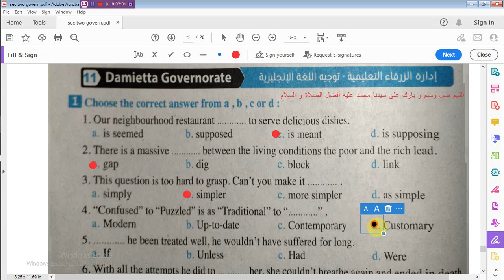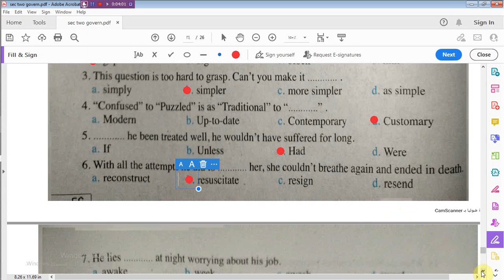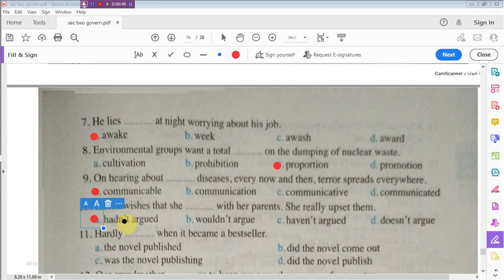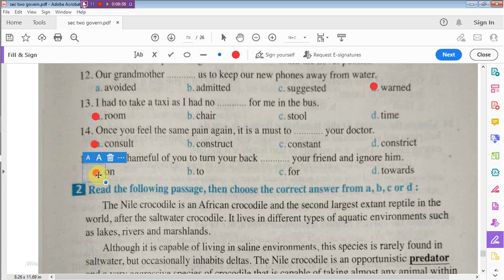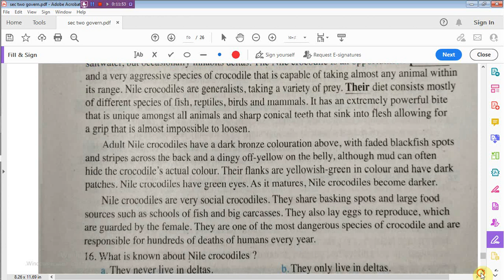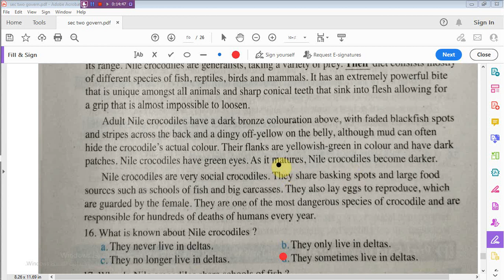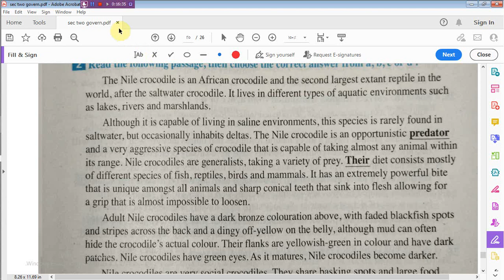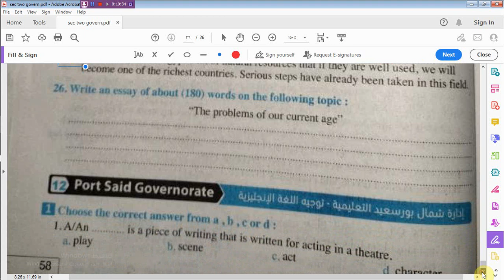حل امتحان دمياط ثانية ثانوى بوكليت المعاصر للمراجعة 2023/ 2024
حل امتحان القاهرة ثانية ثانوى بوكليت المعاصر للمراجعة 2023/ 2024
حل امتحان القاهرة أولى ثانوى بوكليت المعاصر للمراجعة 2023/ 2024